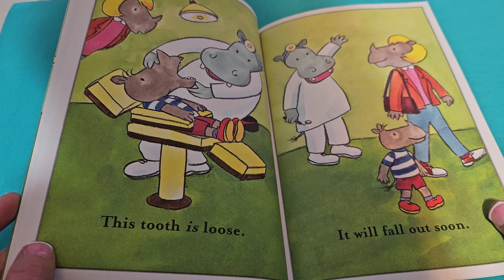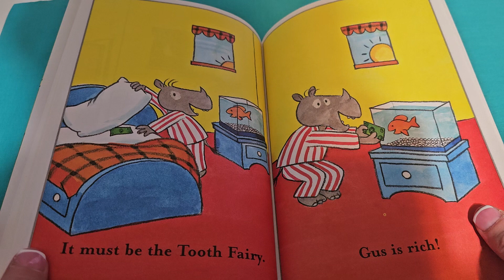Gus Loses a Tooth